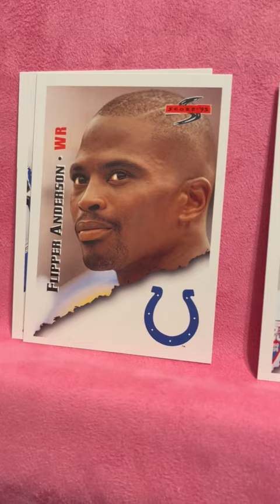1995 Score Football-Act 1 with Barry Sanders